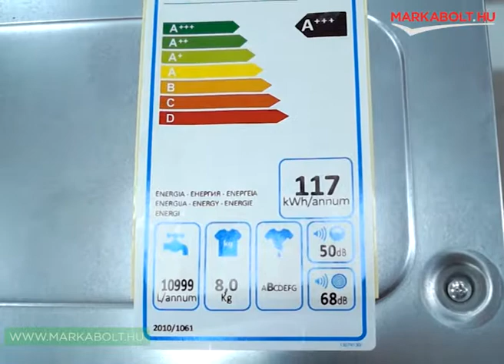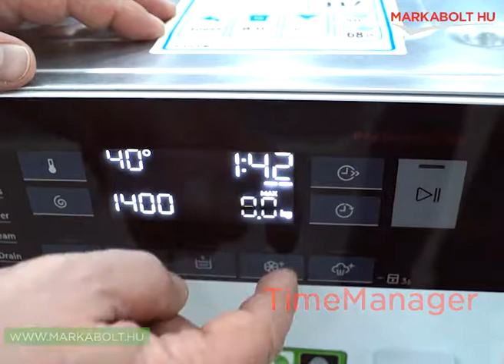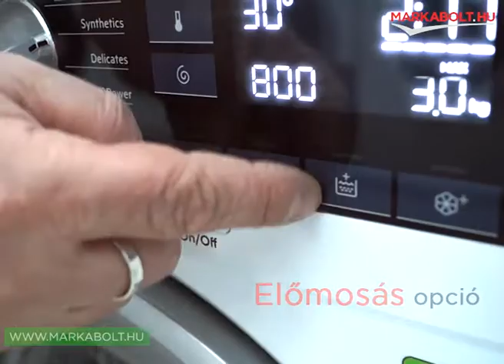AEG L8FBE48SI beépíthető mosógép Márkabolt